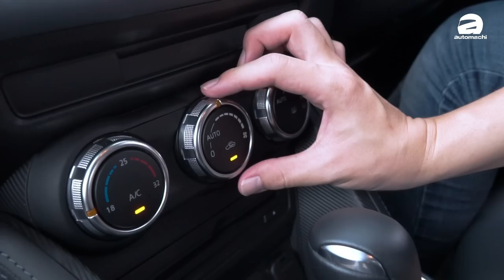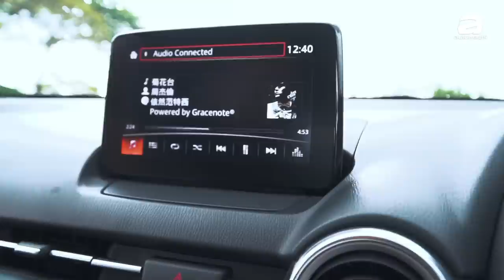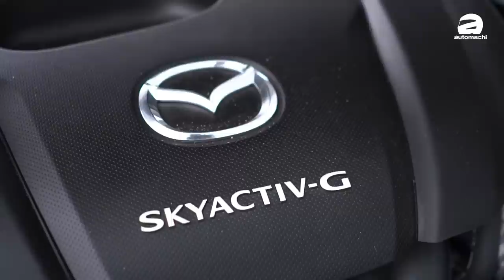2020 Mazda 2 Hatchback ，市区＋高速公路心得分享（新车试驾）｜automachi.com 马来西亚试车频道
在外观设计上，全新小改款的 Mazda 2 在导入了最新的家族设计语言以后拥有与小改款 Mazda 6 非常相似的车头造型，包括了更为锐利的头灯组设计，设计非常奢华的水箱护罩，以及较为运动化的前保险杠，整个前脸就犹如小型的 Mazda 6！而在车尾部分，Mazda 就没有多做什么较大的修改，还是和改款前的车尾设计大同小异。

内装部分，小改款 Mazda 2 并没有像大哥 Mazda6 般重新设计整个仪表板，而是选择保留改款前就已经颇为时髦的设计，但是我们可以看出 Mazda 2 小改款的座椅进行了重新的设计，看起来包袱性更好，而且原厂还在 MZD Connect 系统上增加了 Android Auto 以及 Apple Carplay ，便利度上更上一层楼！至于安全配备部分，全新小改款的 Mazda 2 在这方面较为逊色一些，不过像是斜坡辅助系统（HSA），紧急刹车辅助系统（EBA），循迹系统（TCS）以及防抱死刹车系统（ABS）等等都没有缺席，而且这一次原厂也为 Mazda 2 导入了 GVC Plus 驾驶辅助功能，操控更加出色！

至于引擎配置部分，全新小改款的 Mazda 2 同样搭载了一具1.5L Skyacitv-G 自然进气引擎，最大马力114Hp，峰值扭力149Nm，并搭配6速 Skyactiv-Drive 自排变速箱。这样的动力组合就和改款前一样，所以动力输出够不够用，那就见仁见智了。

你们喜欢这款高质感和具有驾驶乐趣的小型车吗？